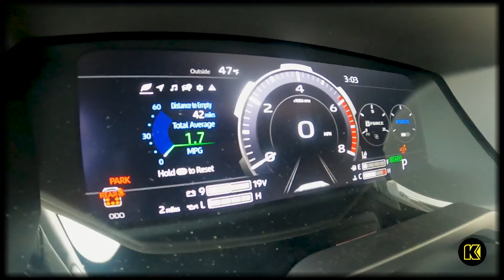Take Adventures in a 2024 Toyota Sequoia Capstone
When you’re ready for a versatile Toyota SUV, check out the new 2024 Toyota Sequoia Capstone, which showcases an i-FORCE MAX Twin-Turbo V6 Hybrid engine that generates 437 horsepower and 583 lb.-ft. of torque. Enjoy great features like standard Apple CarPlay® and Android Auto™ integration or the available second-row captain’s chairs. Test drive a new Toyota Sequoia Capstone today at our Toyota dealership in Eugene!